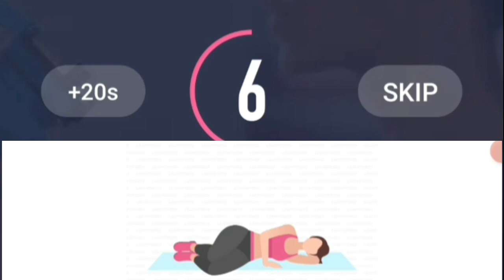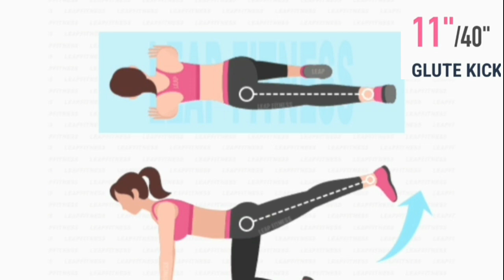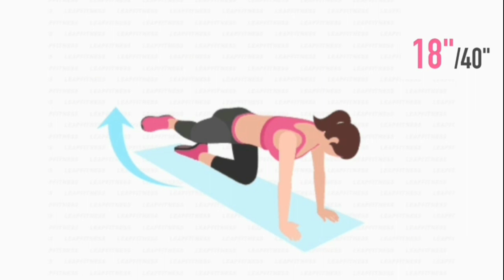How to get butt in 28 days. Workout at home. Step By Step get booty.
How to get butt in 28 days. Workout at home. Step By Step get booty. 24day

Stimulate your butt from all angles to get a sexier,rounder and bigger booty.

Timestamp:
00:00 No squatting! These knee-friendly workouts hit your glutes from all angles to build a tight and round booty.

00:17 #1/ Butt bridge
00:57 #2/ Bent knee side hip raise left
01:37 #3/ Bent knee side hip raise right
02:18 #4/ Donkey kicks left pulse
02:58 #5/ GLUTES kickbacks pulse left
03:38 #6/ Donkey kicks right pulse
04:18 #7/ GLUTES kickbacks pulse right
04:58 #8/ Butterfly bridge
05:39 #9/ Froggy GLUTES lifes
06:19 #10/

how to get a round booty
girl your booty is so round lyrics
how to get a round booty at home
how to get a round booty workouts
how to get a round booty in 4 weeks
how to get a big round booty
how to get a more round booty
how long does it take to get a round booty
how to get a bigger round booty
how to get a round bum
how long does it take to get a round bum
what exercises give you a round bum
how to get a rounder bum at home7
how to get a round bum in a week
how long does it take to get round booty
food for round booty
how to get big round glutes
how long does it take to round your booty
how to get a rounder booty fast
what exercises gives you a round bum
how to get a round bum in 2 weeks
how to get a round but
how to get a rounder booty
how to get a round bottom
how to grow round glutes
how to get a round bum without exercise
how to get a nice round bum
how to get a round buttocks
how to get a round perky bum
how do i get a rounder bum
big round booty workouts
how to get a rounder bum in 2 weeks
how to get a booty in 3 weeks
how to get a booty in 6 weeks
how to get a round big bum fast,
how to get a big round bum fast,
how to get a square bum round,
how to get a
how to get around belly button
how to get a rounder bum at home
get a round bum
how to get a more round bum
how to get a booty pump at home
5 minute booty workout at home
how to get a bubble bum fast at home,
how to get a bubble bum at home